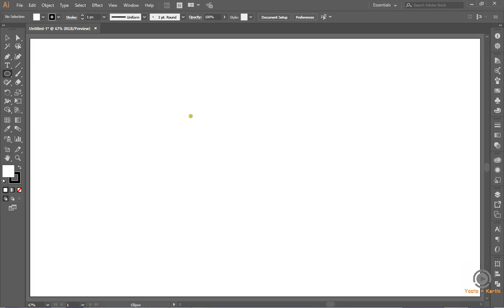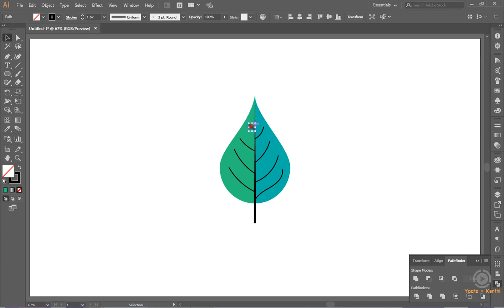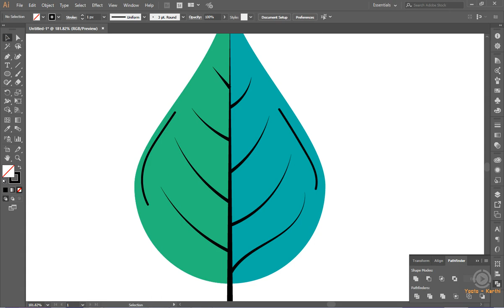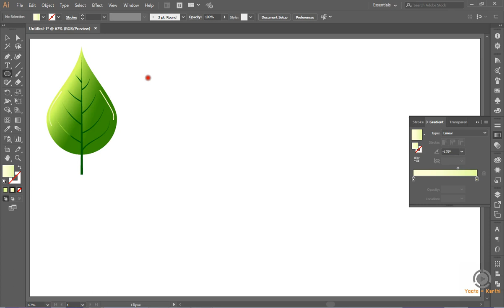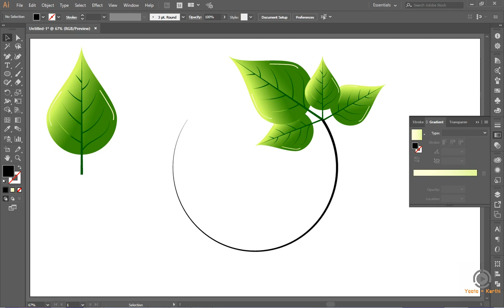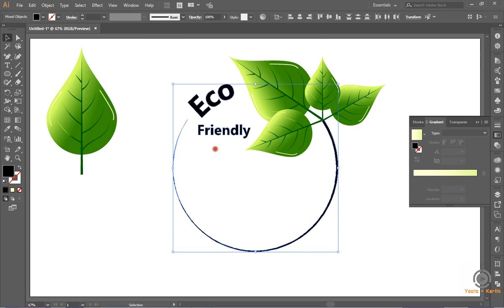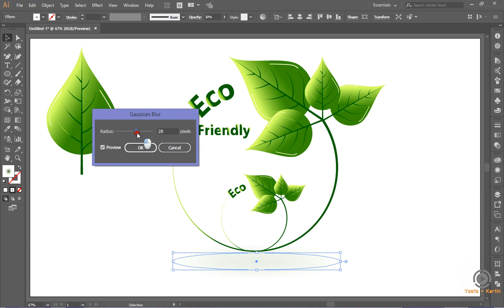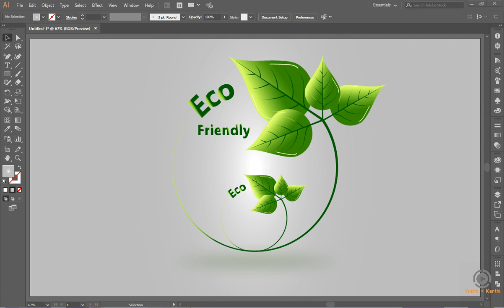IllustratorTutorials Create Circular Natural Leaves in Adobe Illustrator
Create Circular Natural Leaves  Illustrator CC Tutorial.Through this video tutorial, we will learn how to make a perfect customized Create Circular Natural Leaves simply using cc version of Adobe Illustrator cc.